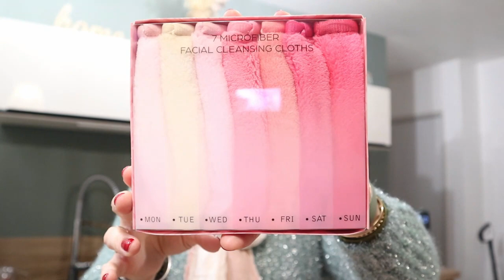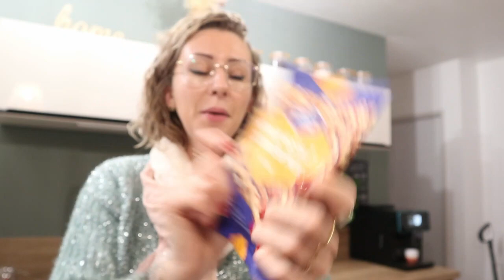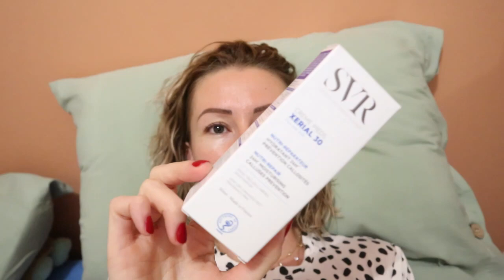✨VLOG ELOFAMILLE✨ PETIT HAUL ACTION /